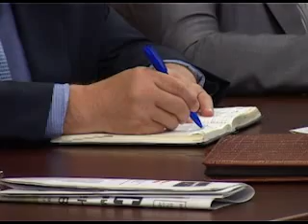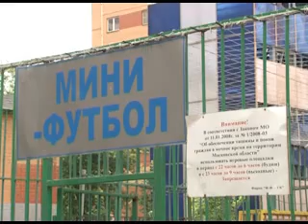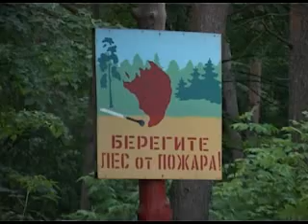Выпуск новостей от 17 июня 2013